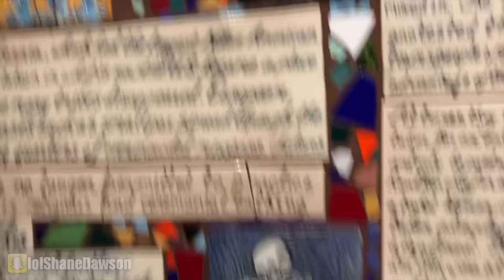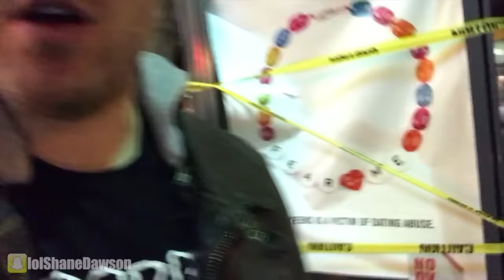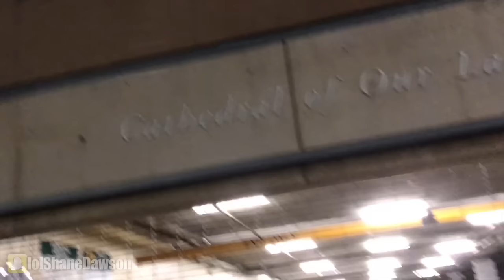HAUNTED UNDERGROUND TUNNELS!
NEW (VIDEO) PODCAST with THE CAST OF BROTHER HUSBANDS!

Music.ly - shanedawsonsucks
Vine - @shanedawson